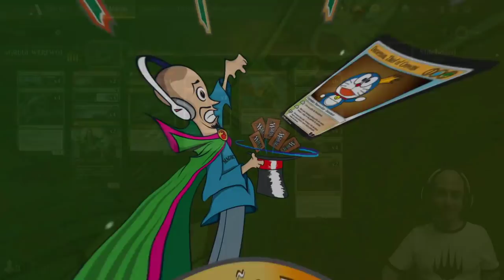ALCHEMY TIER 1. Gruul Werewolves